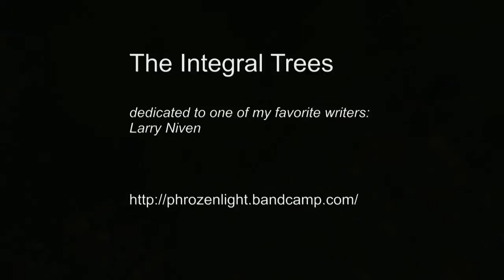Phrozenlight - The Integral Trees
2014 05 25 The Integral Trees

this track is dedicated to one of my favorite writers: Larry Niven